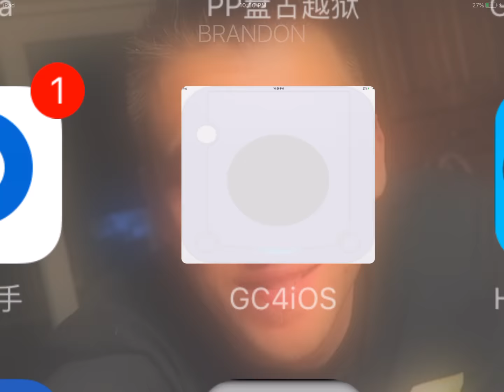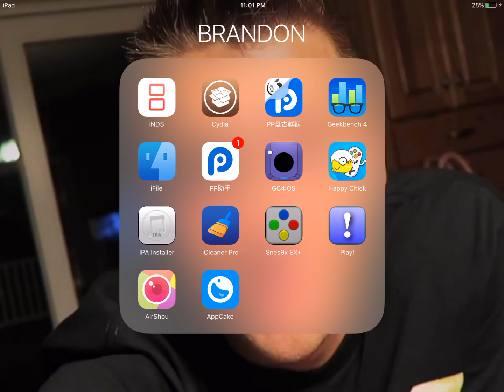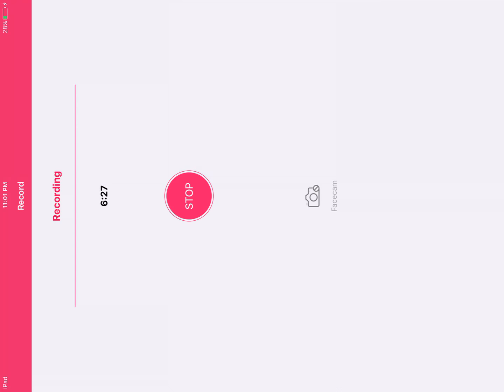gamecube for ios- WWE Wrestle Mania XIX (Boot Test) ipad air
gamecube for ios, dolphin emulator on ios, gc4ios, ipad air, WWE Wrestle Mania XIX